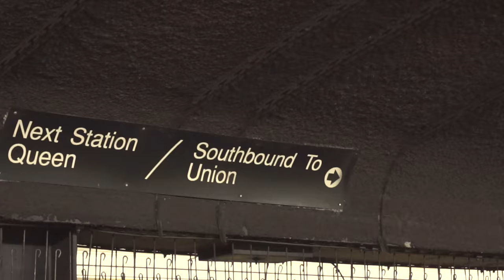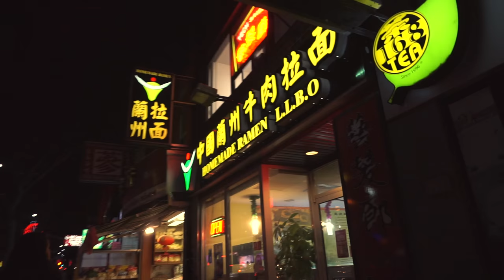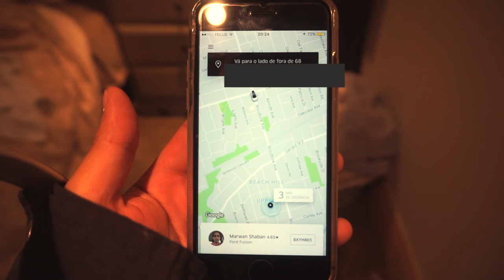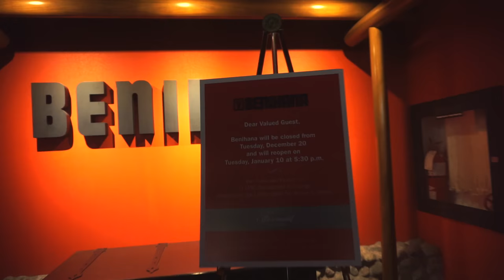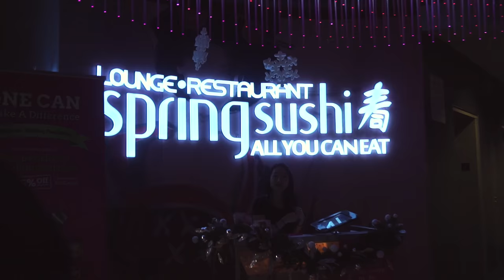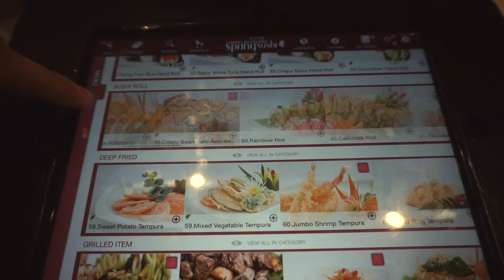CONHECENDO TORONTO NO PRIMEIRO DIA! #36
CN Tower, Aquarium, Chinatown, Eaton Centre, Dundas Square e muito mais! Conheceendo a cidade inteira no primeiro dia em Toronto, Canadá! Daily #36 28th.Dec/2016 Se inscrevaaaaam!